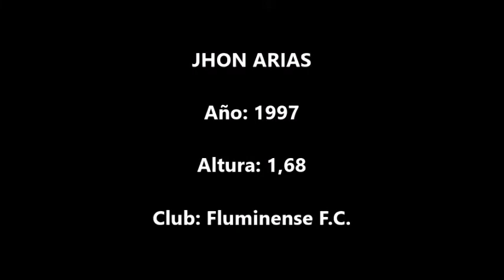Jhon Arias (Fluminense F.C.)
Acciones de Jhon Arias, jugador de Fluminense F.C., en un encuentro correspondiente al Brasileirao 2021.